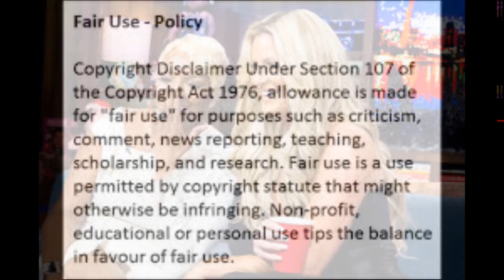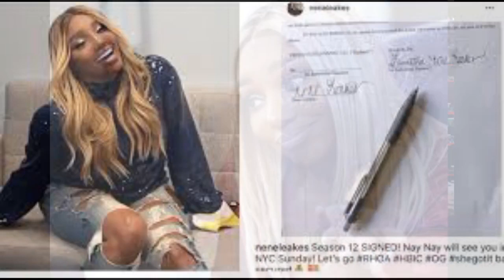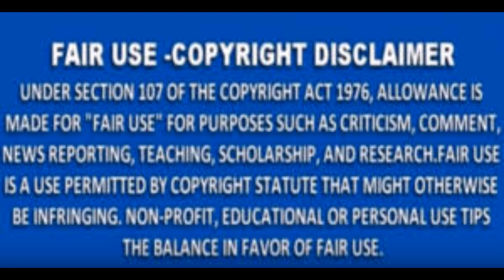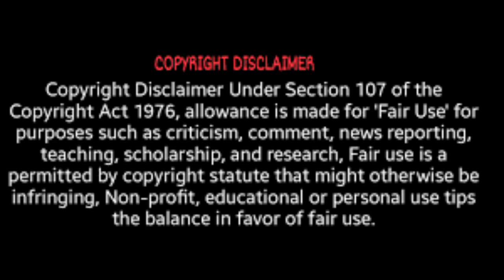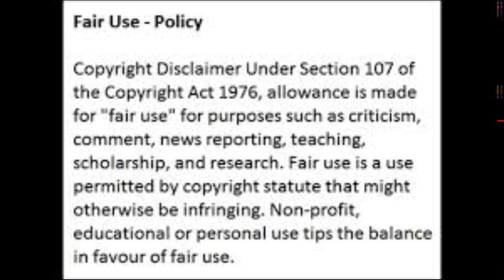Nene Leakes Of The RHOA Show Would You Miss Her And Her Hubby If They Were Not On The Show Review